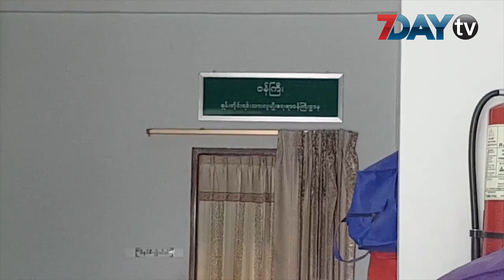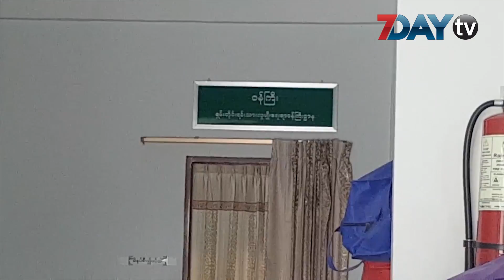မႏၱေလးတိုင္းအစိုးရအဖြဲ႕ရံုးအတြင္း မီးခံေသတၱာအခိုးခံရတဲ့ကိစၥ အမႈဖြင့္လိုက္ၿပီ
မႏၱေလးတိုင္း အစိုးရအဖြဲ႕ရံုးဝင္းမွာရွိတဲ့ ရွမ္းတုိင္းရင္းသားလူမ်ိဳးေရးရာ၀န္ႀကီးရံုးခန္းအတြင္းက မီးခံေသတၱာအလံုးလိုက္ အခိုးခံ ရတာနဲ႔ပတ္သက္လို႔ ရဲစခန္းမွာ အမႈဖြင့္လိုက္ၿပီျဖစ္ပါတယ္။

ရံုးဇာနခြဲစာေရးႀကီး ေဒၚေဘဘီစန္းကေန တရားလိုျပဳလုပ္ၿပီး  ဧၿပီ၂၇ရက္က အမွတ္ ၁ နယ္ေျမရဲတပ္ဖြဲ႔စခန္းတြင္ အမႈဖြင့္တုိင္တန္း
ခဲ့တာျဖစ္ပါတယ္။

၀န္ၾကီး ဦးစိုင္းေက်ာ္ေဇာရဲ႕ ရံုးခန္းအတြင္းက မီးခံေသတၱာတစ္လံုး ေပ်ာက္ဆံုးေနတာျဖစ္ၿပီး မီးခံေသတၱာအတြင္းက  ေမာ္ေတာ္ယာဥ္လိုင္စင္စာအုပ္  ေျမဂရန္မူရင္း ၁စံုႏွင့္ ေငြက်ပ္ ၁သိန္းခန္႔ပါသြားတာျဖစ္ပါတယ္။

အမႈစစ္အဖြဲ႔ဖြဲ႕စစ္ေဆးေနတာျဖစ္ၿပီး ၀န္ထမ္းပိုင္းကေတာ့ ဌာနဆုိင္ရာစံုစမ္းစစ္ေဆးေရးအဖြဲ႔ဖြဲ႕ စစ္ေဆးတာျဖစ္တယ္လို႔   မႏၱေလးတုိင္းေဒသၾကီး ရဲတပ္ဖြဲ႔မွဴးရံုးမွ ဒုရဲမွဴးၾကီး တင္ေဇာ္ထြန္းက ေျပာပါတယ္။

ဘယ္သူေတြကိုစစ္ေနတယ္ဆိုတာ အတိအက်ေျပာလို့မရေသးဘဲ စီစီတီဗီမွတ္တမ္းကေန ၀င္တဲ့ကားေတြျပန္ၾကည့္ စစ္ေဆးေန ပါတယ္လို႔ ဒုရဲမွဴးႀကီးက ရွင္းျပပါတယ္။

အစိုးရအဖြဲ႔ရံုး၀င္ေပါက္ဂိတ္မွာ အရင္က စစ္ေဆးေရးတစ္ခုသာရွိၿပီး ၀န္ႀကီးရံုးခန္းအတြင္း ပစၥည္းခိုးယူခံရၿပီးေနာက္ပိုင္းမွာ စစ္ေဆးေရးဂိတ္ေနရာႏွစ္ခုထားရွိကာ လံုျခံဳေရးတင္းၾကပ္တာေတြ လုပ္လာပါတယ္။

မီးခံေသတၱခုိးယူခံရခ်ိန္မွာေတာ့ စီစီတီဗီကင္မရာေတြကို လူမျမင္ရေအာင္ အေပၚကို တုတ္နဲ႔ ထိုးသြားျဖစ္ၿပီး ကင္မရာမွတ္တမ္းေတြ အရ ဧၿပီ ၂၀ ရက္ ညပိုင္းက ျဖစ္ခဲ့တာလို႔ ခန္႔မွန္းထားတယ္လို႔ သိရပါတယ္။

ရုပ္သံသတင္းေထာက္- ၿဖိဳးၿဖိဳးေဇာ္